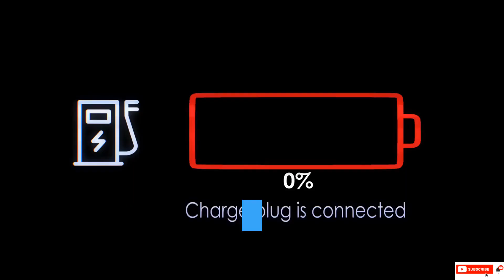XPeng Is The First EV Startup In China To Set Up Supercharging Station At Airport!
XPeng Is Building The Smartest Car In The World! Shares To $150 By The End Of Next Year Easily!
The best places to buy Bitcoin, you will receive $10 to $20 worth of Bitcoin/Ethereum after you register through these links: